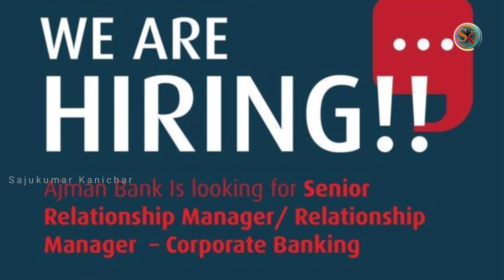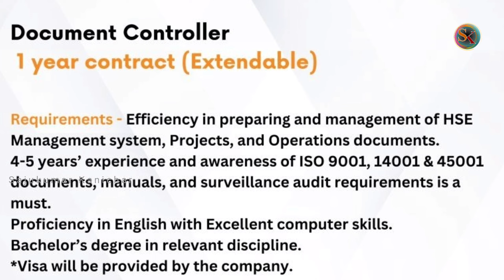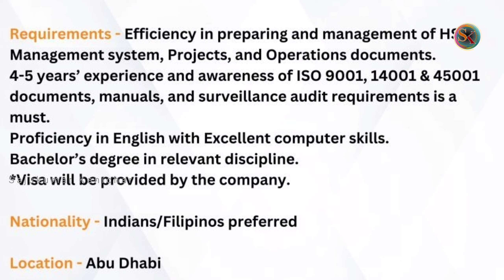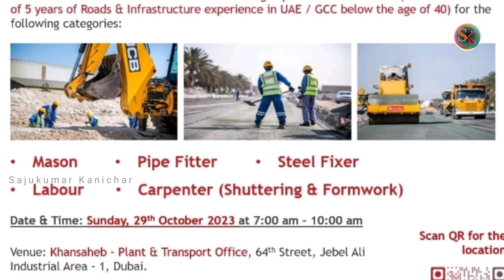GULF JOBS 2023 l KHANSAHEB JOBS l SAUDHI JOBS l DUBAI JOBS 2023 I HOSPITAL JOBS I UAE JOBS I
ascent jobs
epeper jobs
epeper times
job epeper

☞ My Gears
Camera used              :  Oppo A9 2020 &  Samsung M31s
Tripod                          :  BENRO